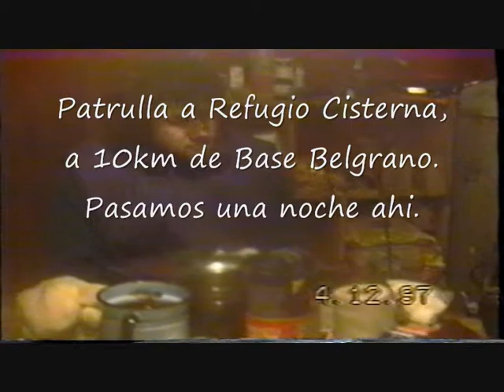Refugio Cisterna Base Belgrano II Cataldo Herrera Turne Pascual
Una noche en el refugio Cisterna